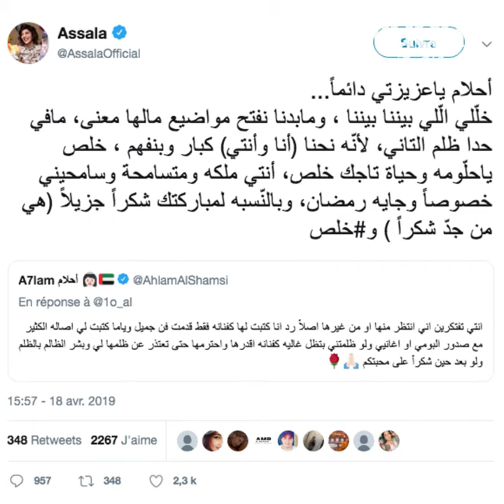أصالة تطلب السماح من أحلام!😢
إعتذرت المغنية السورية أصالة علناً من أحلام ! 😢 إكتشفوا السبب👇🏼